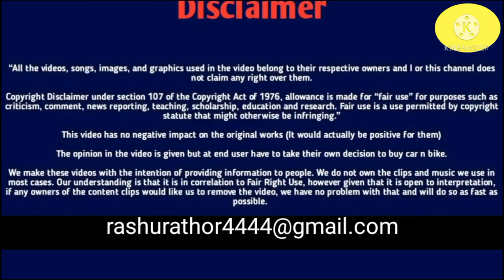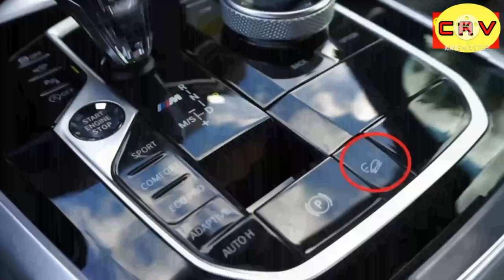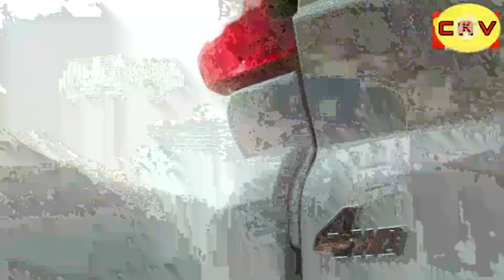Fortuner Chasing New Mahindra Scorpio, Next Generation Scorpio भारत की सबसे popular SUV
Mahindra New Scorpio Summary

One of the most popular SUVs in India, the all-new Scorpio is going to launch in the country soon. It will enter the fourth generation with radical changes to the exterior and interior. The all-new Scorpio is expected to launch here sometime in the third quarter of 2021.

Mahindra intends to change the overall brand image by reintroducing the existing cars with a new perception and also intends to achieve newness in its cars with a modern design philosophy. The latest generation Scorpio will get a new body-on-frame chassis, probably similar to the all-new Thar.

With the new-generation update, the SUV is going to have a fresh interior and some additional features. There is also a high chance of a reasonably big enough infotainment touchscreen supporting Apple CarPlay and Android Auto making its way to the cabin. It could also get built-in navigation and remote operation function via Bluesense connect app.

The new Scorpio is expected to come with a host of modern features such as cruise control, a voice command function, engine start/stop switch, multiple airbags, a sunroof, ABS with EBD, electronic stability program with rollover mitigation, hill hold assist, two-zone temperature control, traction control, smartphone connectivity, USB ports and a wireless charging pad.

Mahindra will offer two powertrain choices with the Scorpio - a third-generation 2.2-litre four-cylinder diesel mHawk engine and a new 2.0-litre four-cylinder turbocharged petrol mStallion motor that will create more power than the Thar’s engine. Both the engines are likely to be available with either a six-speed manual gearbox or a six-speed automatic. Besides, Mahindra is expected to equip the new Scorpio with a part-time four-wheel-drive system